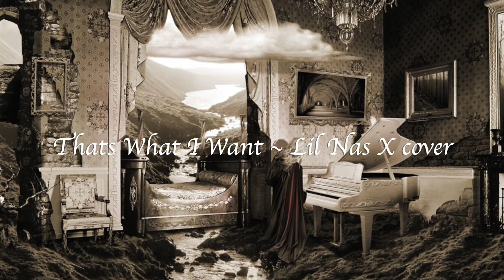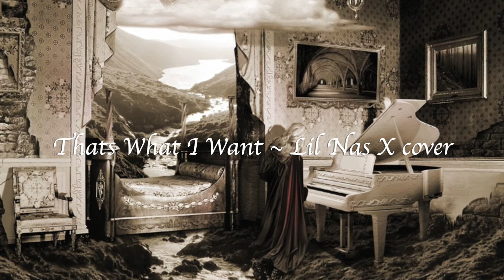Thats What I Want ~ Lil Nas X (Melody Butterfly Phoenix cover)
I'd love to hear your feedback or if you have any song suggestions?
Recorded live on iPhone.